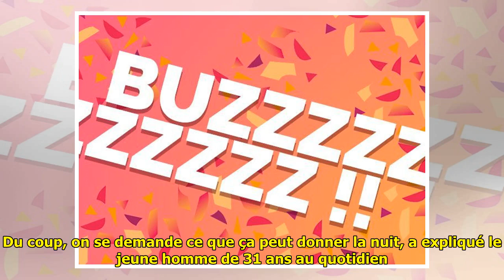Public Buzz : des rats au rayon boulangerie du Carrefour d'Evry...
Public Buzz : des rats au rayon boulangerie du Carrefour d'Evry... . Public Buzz : des rats au rayon boulangerie du Carrefour d'Evry... L'actualité insolite, c'est aussi sur Public.fr !Baki, un fidèle client du Carrefour d'Evry (Essonne), a fait une effroyable découver... ...